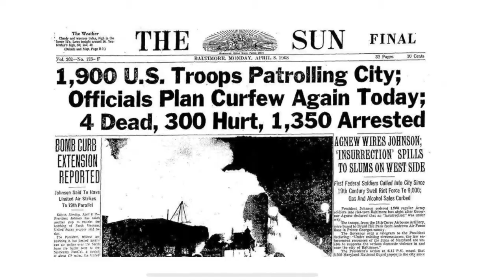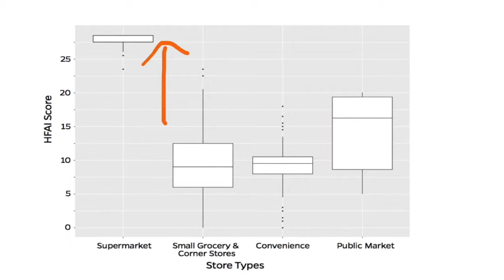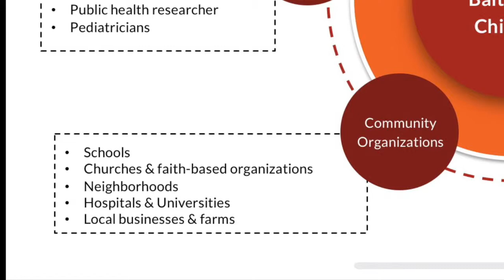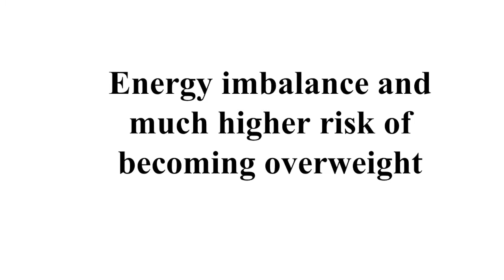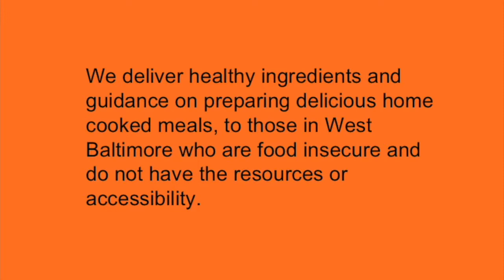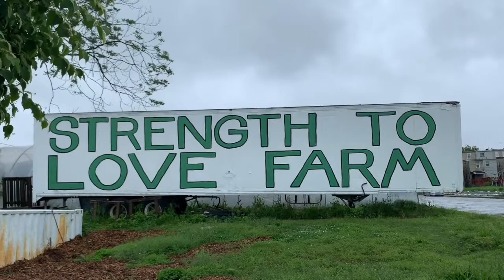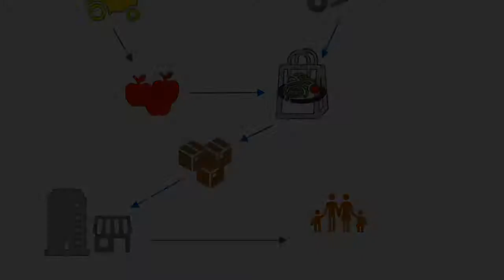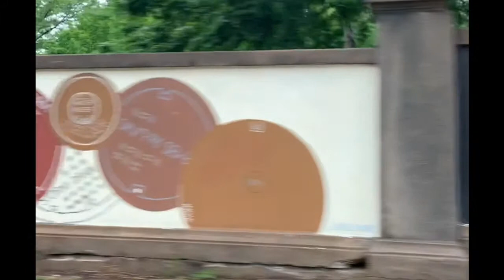2019_51_Food security_Delish Dish